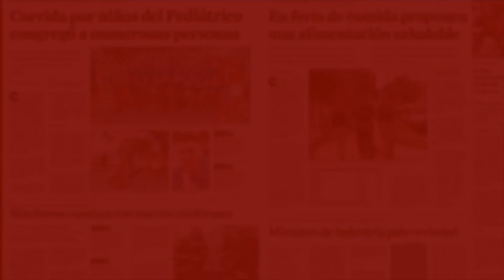El nocaut más polémico del MMA